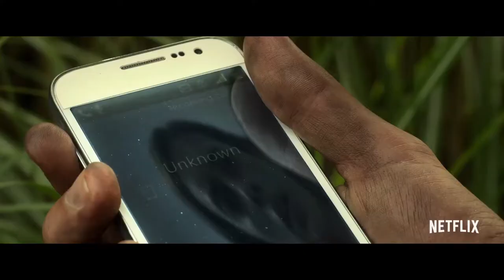IN THE TALL GRASS trailer (2019) | PLANET DARK